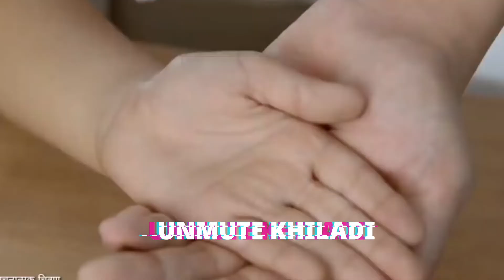New madlipz bengali comady video🤣| Ami bimal khabo| Unmute Khiladi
Hi,
Friends This channel is only for you Entertainment.

I hope you enjoyed in this video

free fire bengali comedy

bengali dubbing

madlipz comedy video

Madlipz comedy 2021

dubbing video

new bangla dubbing video

free fire bangla dubbing

madlipz

best madlipz free fire comedy video bengali